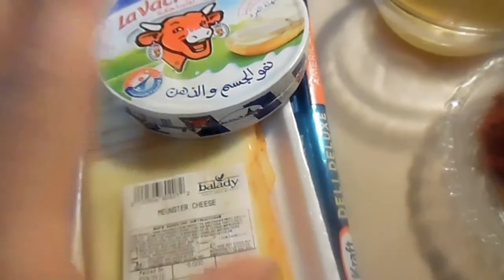ظفائر بالعجيننة المورقة سهلة و لذيدة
السلام عليكم و انشاء الله يعجبكم الفيديو و بليزاشتركو في القناة ليصلكم اي جديد و في نفس